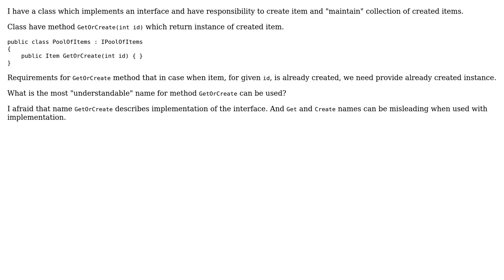Software Engineering: Name of interface method "leak" implementation details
With thanks & praise to God, and with thanks to the many people who have made this project possible! | Content (except music & images) licensed under CC BY-SA | Music | Images & others | With thanks to user Reinstate Monica user Fabio and the Stack Exchange Network Trademarks are property of their respective owners. You are responsible for your own actions.